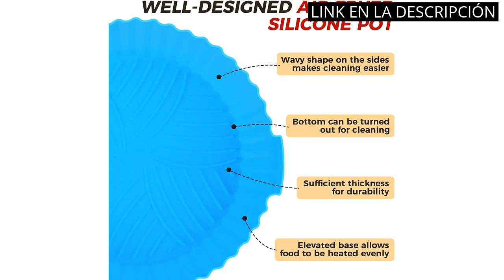Recipiente silicona freidora aire: Los 5 mejores recipientes de silicona para freidoras de aire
Todos los productos

✋  Aquí están los 5 mejores recipientes de silicona para freidoras de aire disponibles en el mercado.

🔽🔽🔽 ENLACES DE COMPRA RECIPIENTE SILICONA FREIDORA AIRE 🔽🔽🔽

1) 3 Piezas Molde Silicona Freidora de Aire 20-24CM Olla Silicona Freidora Aire en Lugar de Papel Airfryer Accesorios Freidora Sin Aceite Utensilios Air Fryer Compatible Cecotec, COSORI, Princess, Ninja

2) 2x moldes silicona para freidora de aire sin aceite, 19x17x5 cm, BPA Free, protege tu freidora y evita que se ensucie, compatible con la mayoría de freidoras, hornos, microondas y ollas instantáneas

3) 20.5cm Olla de Silicona para Freidora de Aire, Cesta de Silicona Freidora Aire Airfryer Replacement for Paper Liners Freidora Aire Cesta Silicona Reutilizables para Hornear Pasteles Microondas

4) Olla de silicona para freidora de aire, cesta de horno para freidoras de aire de 8 pulgadas con guantes, reemplazo de revestimientos de papel pergamino para 6.5 QT o cuadrado más grande, Gris

5) Olla de Silicona para freidora de Aire de Silicona de 8 x 8 Pulgadas, Cesta de freidora de Aire de Silicona, tazón de Fuente de freidora de Aire de Silicona/Olla de Repuesto

00:00 - Intro
00:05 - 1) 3 Piezas Molde Silicona Freidora de Aire 20-24CM...
00:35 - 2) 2x moldes silicona para freidora de aire sin...
01:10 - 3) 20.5cm Olla de Silicona para Freidora de Aire,...
01:36 - 4) Olla de silicona para freidora de aire, cesta...
02:06 - 5) Olla de Silicona para freidora de Aire de...
02:33 - Outro